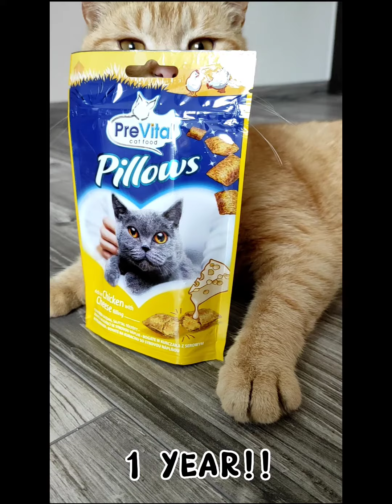Bendegúz growing up 3 months to 1 year!